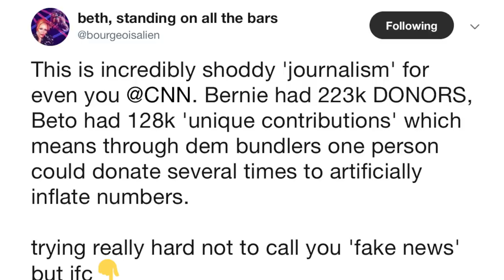Beto O'Rourke Releases More Fundraising Details: It's What You'd Expect